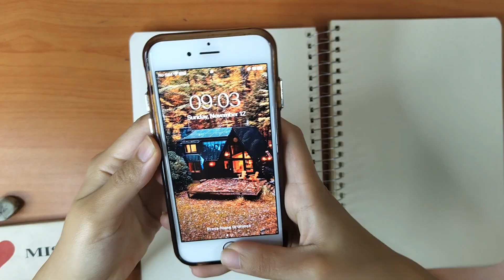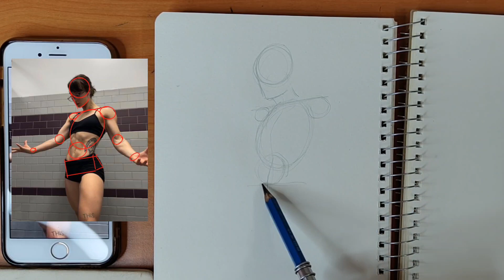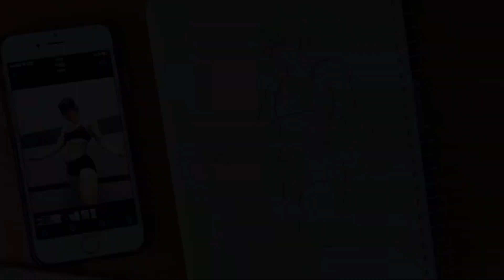how to draw upper body | female body drawing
how to draw upper body, learn to drawing female body 🤌
hey guys 👋😍

Here is a step-by-step guide on how to draw the upper body:
1. Start by drawing a stick figure of the upper body. This will help you get the proportions right.
2.Draw the ribcage and pelvis. These are the two most important parts of the upper body.
3.Add the arms and legs. Make sure they are proportional to the rest of the body.
4.Sketch the muscles and other details of the body. This will give it more depth and realism.
5.Erase the stick figure and any other unnecessary lines.

for more tutorial video sub me🙋🏽‍♀️